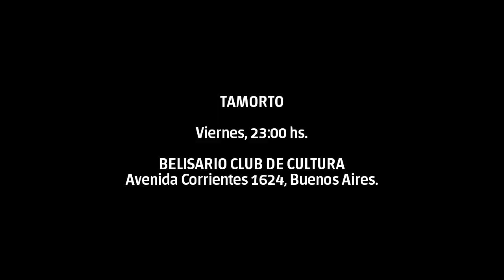El espectáculo del día 268 - TAMORTO. 10-04-15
Funciones: Viernes, 23:00 hs. BELISARIO CLUB DE CULTURA, Avenida Corrientes 1624, Buenos Aires.

Actuación: Emiliano Larea, Jorge Costa, Julia Muzio, Romina Monaco y Fernando Perez.
Ejecución y dirección musical: Fernando Perez.
Vestuario: Almendra Vestuarios (en base a creación de Sara Constante.).
Máscaras: Alfredo Iriarte.
Puesta de luces: Roberto Sanchez, Emiliano Larea y Jorge Costa.
Puesta: Julia Muzio, Maria Elena Lopez y Jorge Costa.
Escenografía y utilería: Siamotutti.
Diseño gráfico: Diego Feijoo.
Coach en canto: Mariana Macchiarola.
Supervisión dramática y actoral: Gaby Paez.